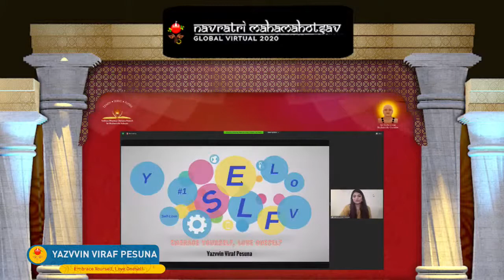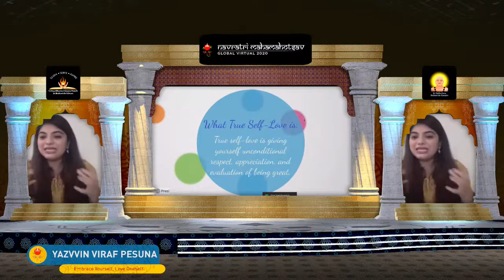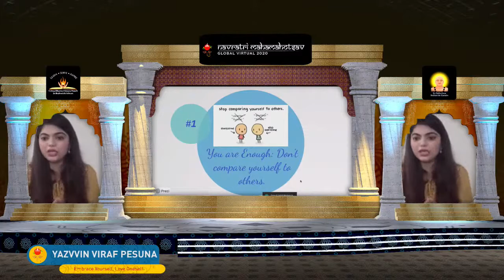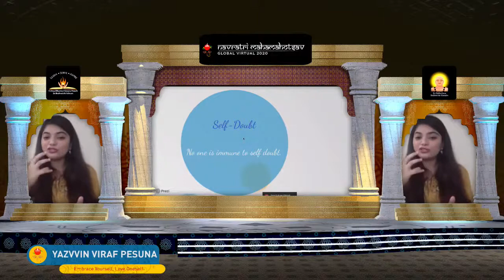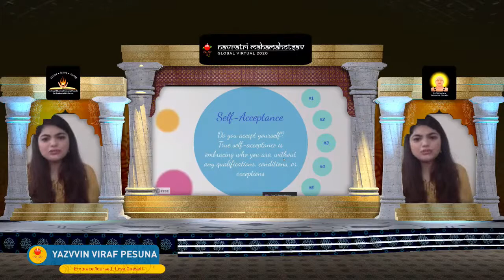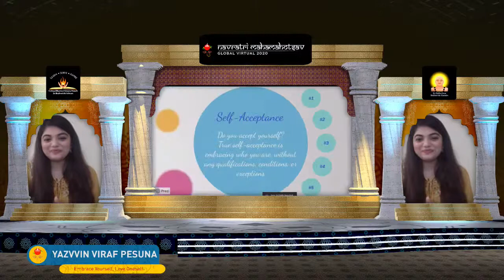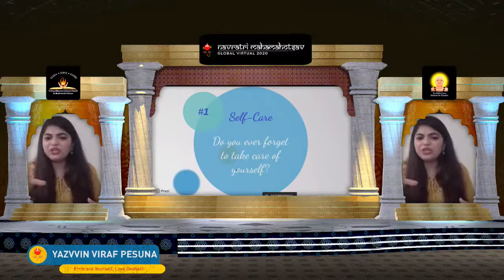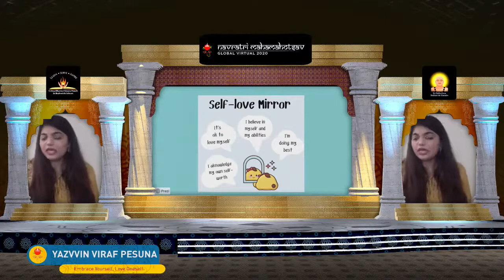23rd Oct 2020 - Yazvvin Viraf Pesuna - Embrace Yourself, Love Oneself